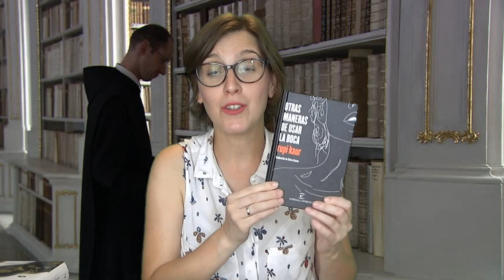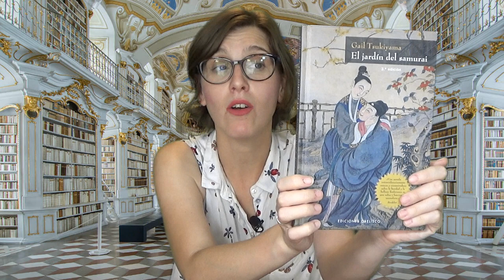BOOK TAG RESUMIENDO EL 2017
Hola amigos lectores!!! Esta semana os traigo el BOOK TAG del resumen de la mitad del 2017. Son doce preguntas que resumen lo que llevamos de año lector. Es muy divertido y espero que os guste.

Como os digo en el vídeo lo vi en el canal Las Crónicas de Magrat y aquí os dejo su vídeo, fantástico, como siempre.